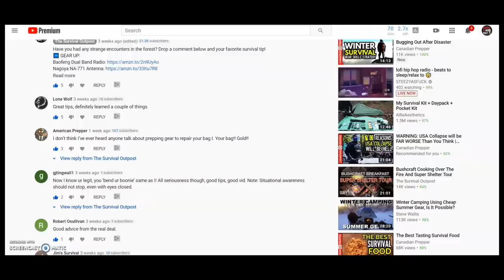OPTIMIZE Your Survival Kit And Bug Out Bag | Survival Tips & Tricks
Get that Bug Out Bag/Gear organized with the line system. Stuffing everything into one bag doesn't cut it, use load bearing equipment to redistribute that weight and stay agile and flexible in a SHTF situation.

SDS Molle 2 Canteen Pouch
Gerber Strongarm
Radio Pouch
ILBE Assault Pack
Hydration Pack
 *recent upgrade from the FILBE Hydro pack
HSGI Taco
Baofeng Radio
SMA-F Antenna
SSO Smersh LBV

➡️Favorite Urban & Wilderness Gear: